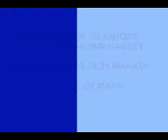imam rayadoun mpeg4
Description
DISCOTHEQUE ISLAMIQUE
 ABDOURRAZAK MAI KASSET